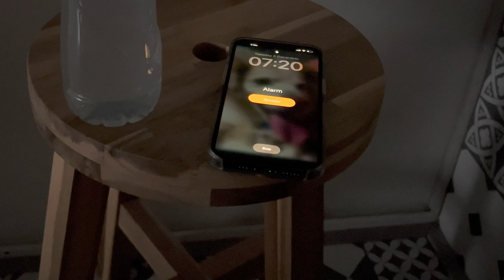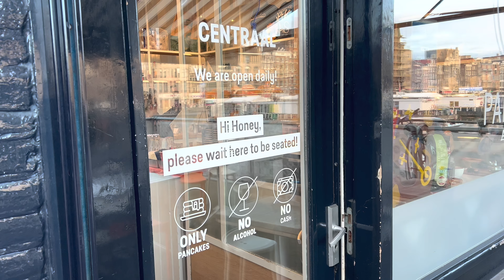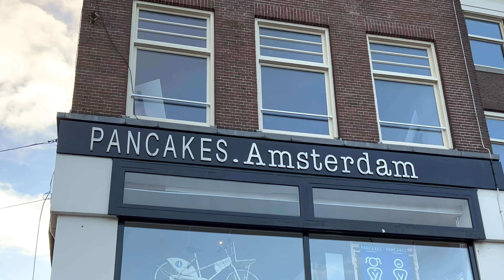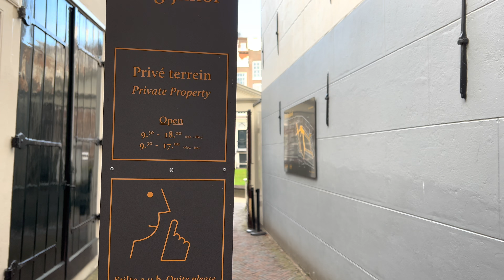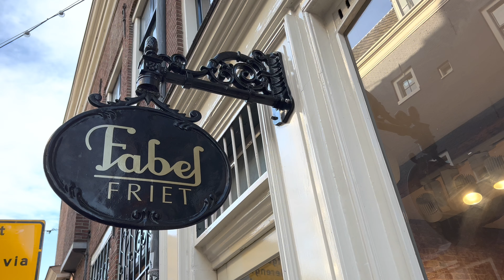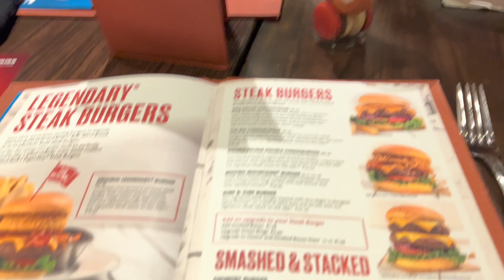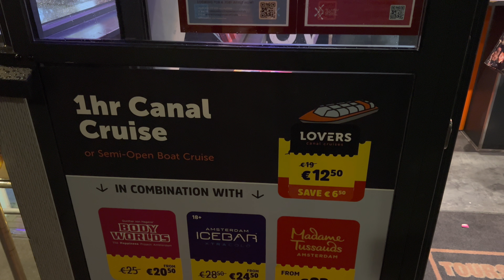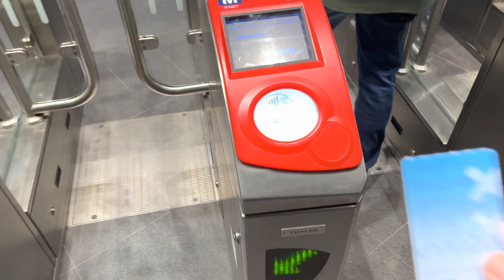Beautiful Amsterdam! Light Festival Canal Boat Tour, Unique Shopping & Hard Rock Cafe! 🇳🇱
Join me and Luara for a full day exploring Amsterdam, showing its Authentic side! Historic Buildings, Canals, Breakfast Pancakes, Lunch and shopping in some of the most unique stores in Europe! We also visit Hard Rock Cafe for some dinner and do the Canal Boat Tour to see the Christmas Lights!

CHAPERS:

0:00 Intro
0:48 Our plans
2:42 Pancakes Breakfast
6:00 Unique Starbucks
6:36 Warning to all Tourists
7:45 Omega Moonswatch!
9:18 Sweet Shop
10:14 Amsterdam Facts
11:15 Beautiful Buildings
15:17 Unique Shops
20:19 Cool Heineken Beer
21:10 Lunch & Coffee Spot
23:24 New Shoes
24:30 Authentic Chips
25:00 Hard Rock Cafe
27:35 Canal Boat Tour
31:32 Outro!